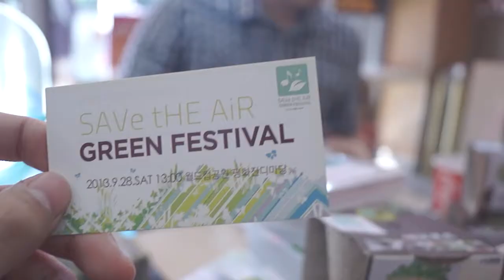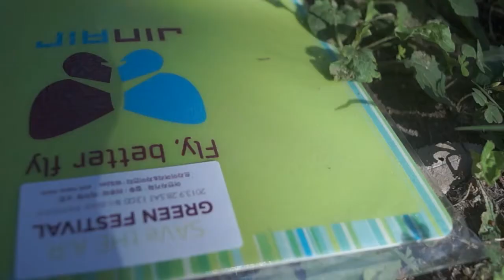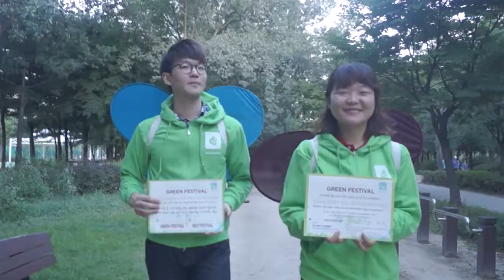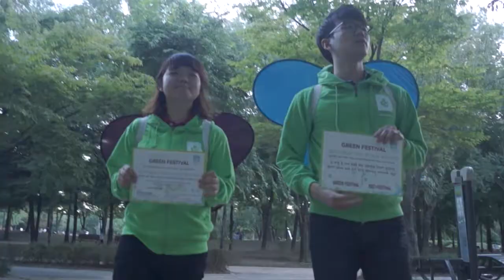SAVe tHE AiR Green Festival 홍보프로모션 2조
그린서포터즈8기 2조 김철호, 김한솔, 지성민